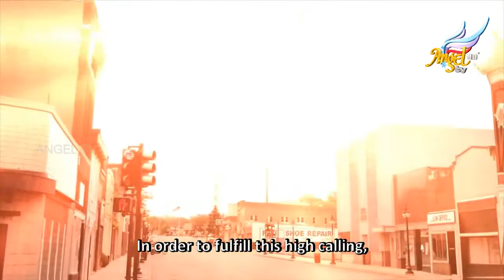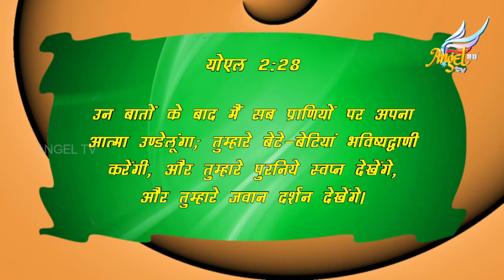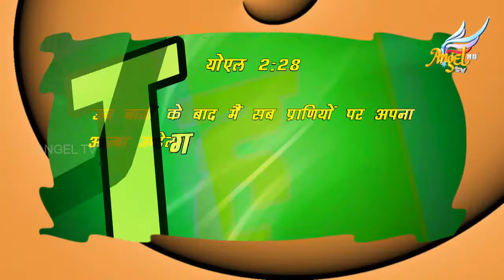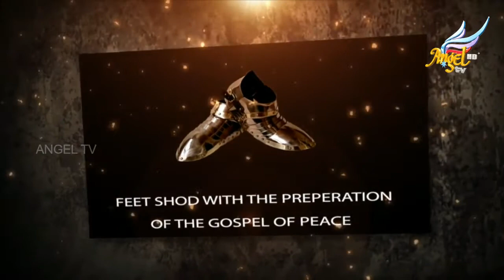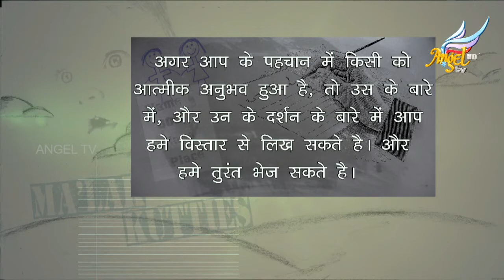Ma'lak Kutties | Episode 100